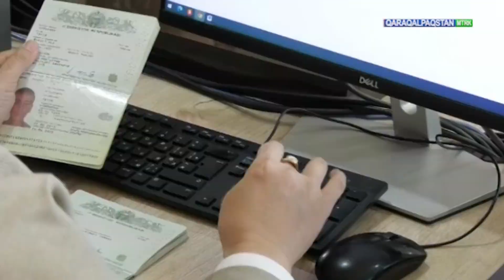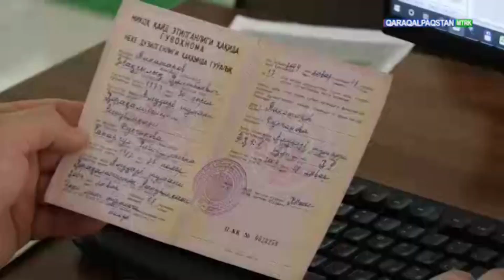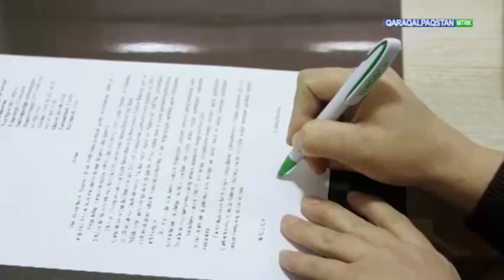Ashıq mikrofon kórsetiwi (16.02.2024)